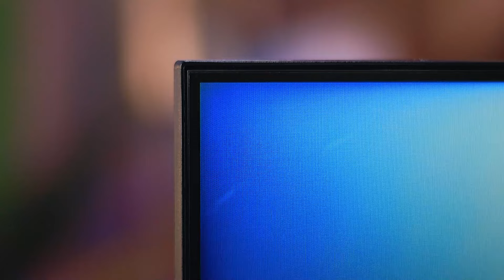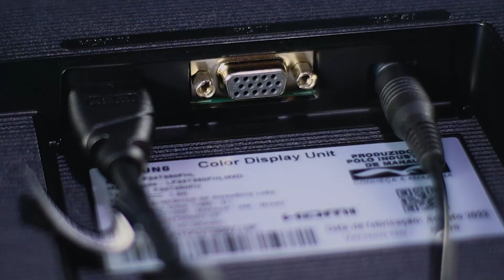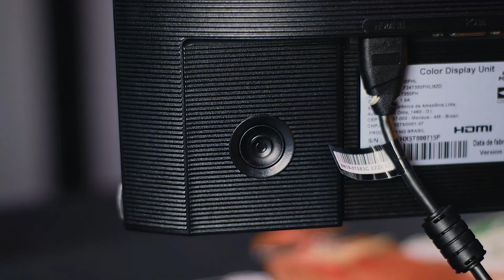MELHOR MONITOR P/ JOGOS E EDIÇÃO C/ 75Hz - CUSTO BENEFÍCIO!! Samsung T350 - 22"/24"/27"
🔴T350 - 22"
🔴T350 - 24"
🔴T350 - 27"
🔴Braço Articulado

O GRUPO DE OFERTAS TÁ BOMBANDO!! E O MELHOR, É DE GRAÇA!

Fala Gamers, blz? Se liga nesse monitor custo benefício para dar um up no setup sem gastar muito, e é claro, com mais de 60Hz

00:00 - Introdução monitor T350 Samsung
00:20 - Características do T350
01:48 - Vale a pena comprar monitor 75Hz?
02:04 - Construção do Samsung T350
02:34 - Conexões
02:58 - Menu
03:16- Pontos negativos
03:59 - Pontos positivos
04:17 - Vale a pena comprar o Samsung T350?

OUTROS PRODUTOS QUE RECOMENDO:

Headsets:
+ Custo Beneficio

Teclado Mecanico
+ Custo Beneficio

Mouse Gamer
+ Custo Beneficio